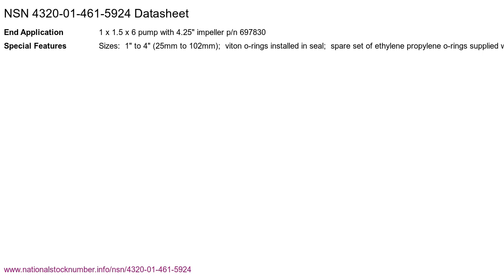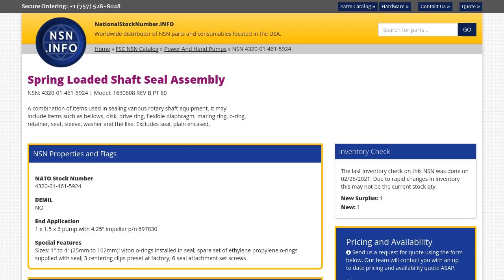NSN 4320-01-461-5924 Spring Loaded Shaft Seal Assembly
NSN: 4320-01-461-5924 Spring Loaded Shaft Seal Assembly. Part Number: 1630608 REV B PT 80. This product can be located in our Power And Hand Pumps section on our